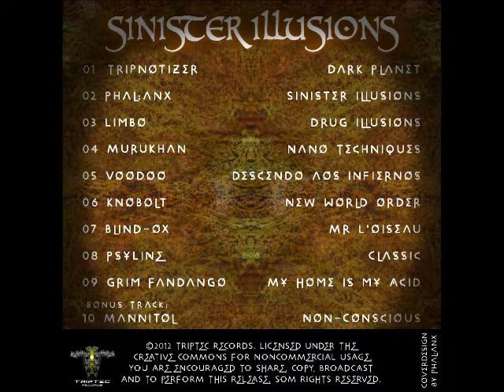Mannitol - Non-Conscious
VA - Sinister Illusions

ektoplazm link comming soon...

mastered by Murukhan/Sweden

Triptec Records